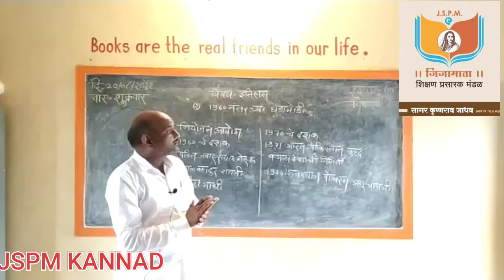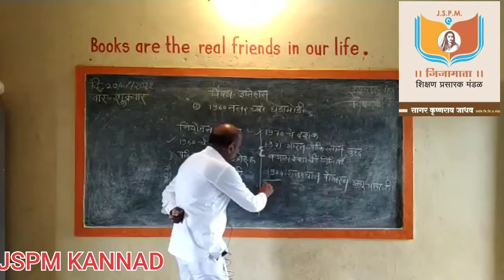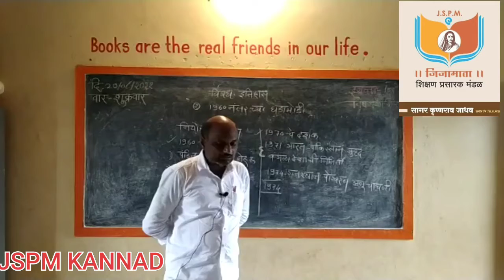भारत 1960 नंतरच्या घडामोडी